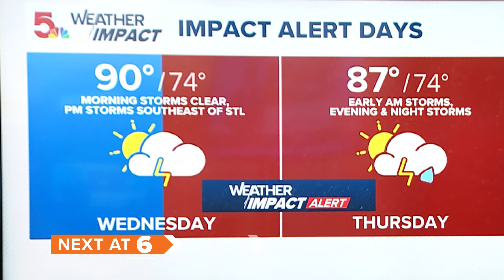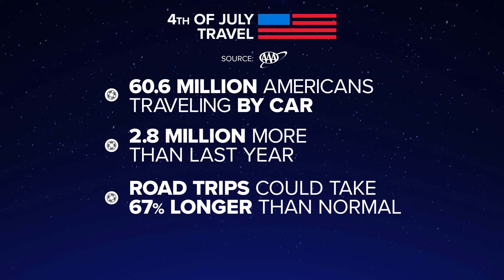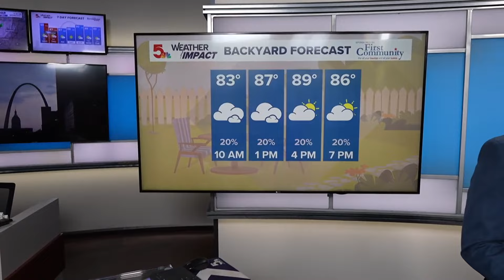St. Louis news | July 3 | 6 a.m. update | Fourth of July travel kicks off at Lambert Airport